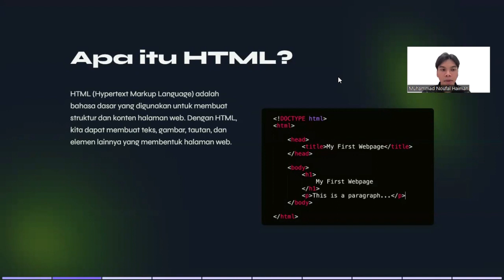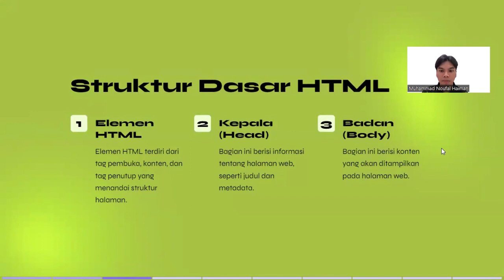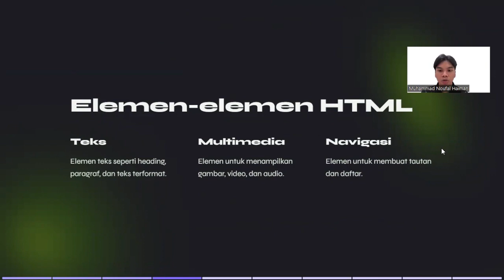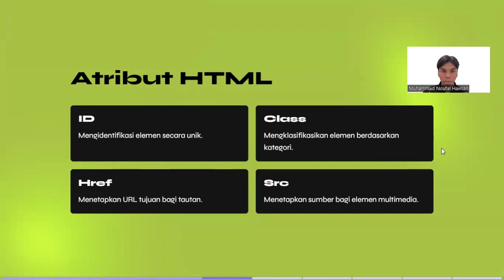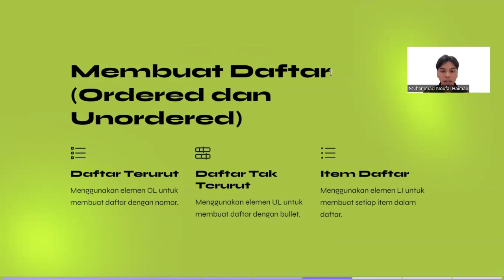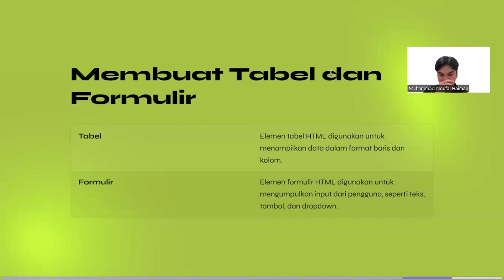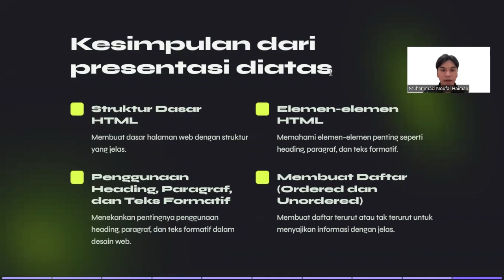Presentasi "Pemrograman Web (HTML)" | Transformasi Digital | Universitas Negeri Yogyakarta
Assalamu'alaikum Wr. Wb, berikut adalah video untuk memenuhi tugas mata kuliah Transformasi Digital,

yang diampu oleh : Dr. Ir. Heri Nurdiyanto S.Kom., M.T.I

video ini membahas tentang "Pemrograman Web (HTML)".

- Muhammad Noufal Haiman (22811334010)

Semoga bermanfaat.